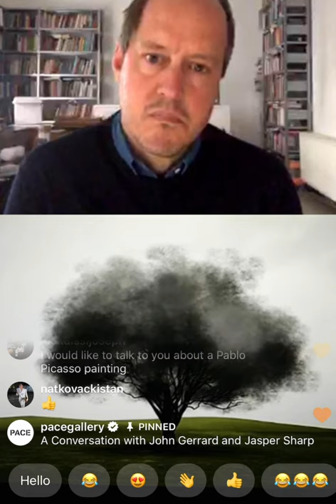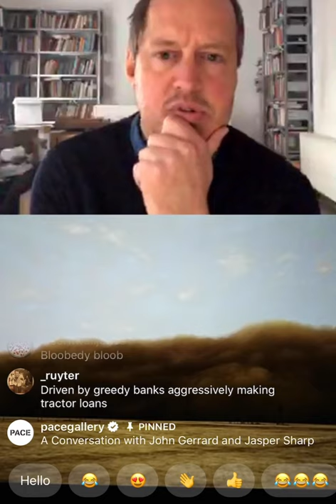John Gerrard Talks to Jasper Sharp